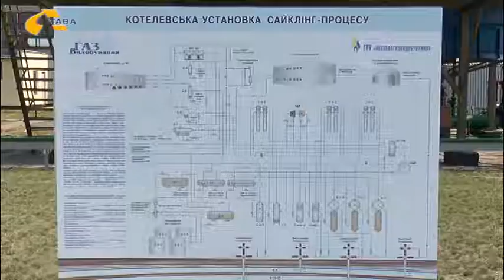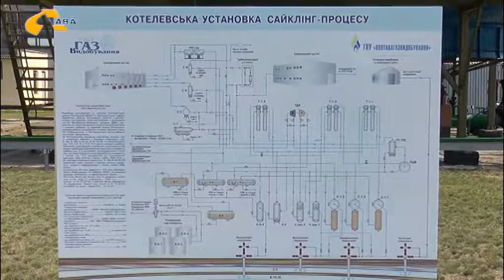Полтавщину з робочим візитом відвідав міністр енергетики і вугільної промисловості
Полтавщину з робочим візитом відвідав міністр енергетики і вугільної промисловості України Володимир Демчишин. Разом з керівниками області він ознайомився з роботою установок первинної підготовки нафти та газу та  з вилучення зрідженого газу.  Побував міністр і на Солохівському та Більському газоконденсатних родовищах, ознайомлення з процесом будівництва Котелевської азотної станції.